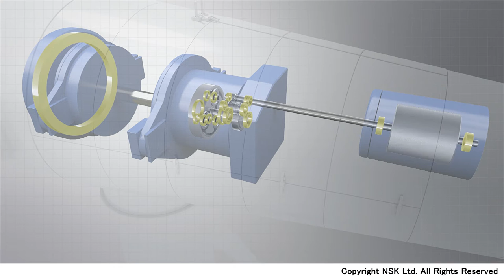Wind Turbines and NSK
NSK bearings for the wind industry